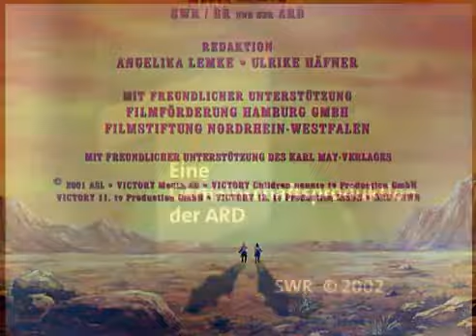Winnetoons - Die Welt von Karl May | Animation | FOLGE 9 auf Deutsch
Regie: Gert Ludewig
Drehbuch: Lee Maddux, Jeffrey Scott, Marlowe Weisman
Hauptbesetzung: Winneto: Sascha Draeger (voice), Old Shatterhand: Michael Lott (voice), Santer: Marco Kröger (voice), Sam Hawkens: Wolf Rahtjen (voice)
(2002)

26 Folgen der deutschen Zeichentrickserie, die lose auf Karl Mays Büchern über Winnetou basiert.